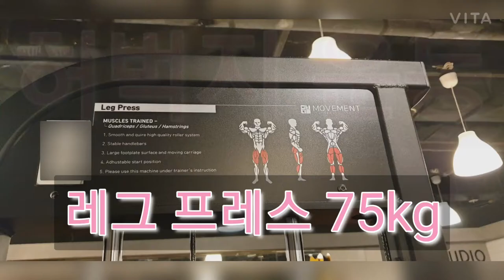허벅지 운동 레그 프레스 75kg 75개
운동개요

대퇴사두근과 둔근을 강화시켜주는 대표적이고 필수적인 하체 운동이다. 초보자가 실시하기에 가장 적당한 하체 운동이며 스쿼트에 비해 허리에 가해지는 부하가 적어 비교적 무거운 무게로 운동을 할 수 있는 장점이 있다. 또한 발판의 지지 위치에 변화를 줄 경우 좀 더 집중적인 근력 향상을 꾀할 수 있다

주의사항
무릎을 완전히 펴지 말고 약간 구부려주는 것이 운동 효과에 좋다.

대퇴사두근의 힘으로 지탱하며 지속적으로 실시한다.

엉덩이와 허리가 항상 기구에 밀착해 있어야 한다.

운동팁
발판의 보폭을 좁게 하면 대퇴부 바깥쪽이, 넓게 하면 대퇴부 안쪽이 발달된다.

발을 발판의 윗쪽에 대고 하면 대둔근이, 발을 발판의 아래쪽에 대고 하면 대퇴사두근 아래쪽이 발달된다.
《동영상으로 배우는 근력운동》